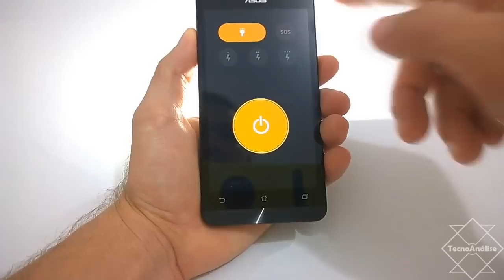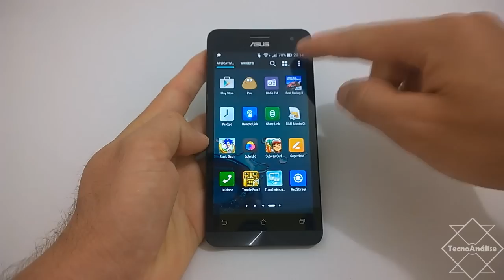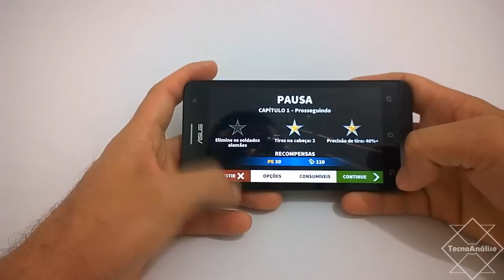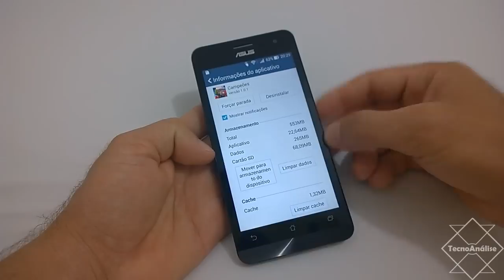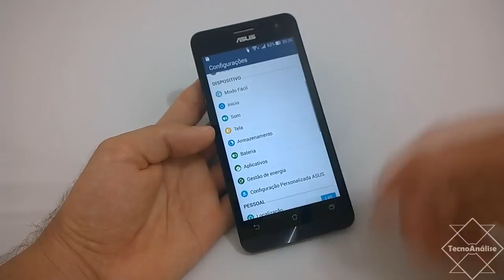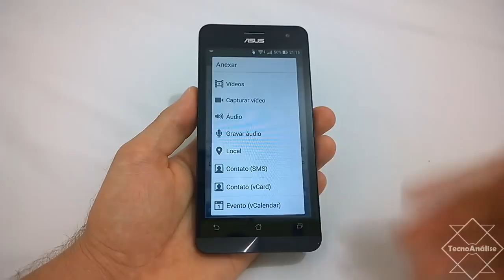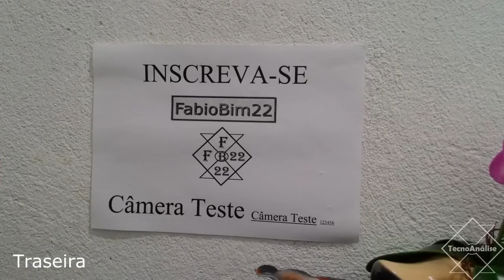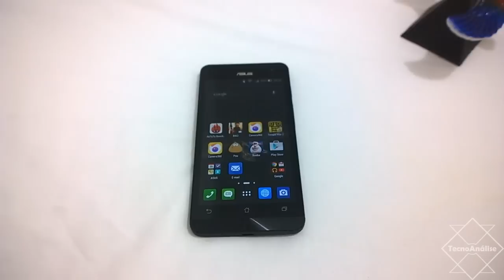Asus Zenfone 5 Análise do Aparelho [Review Brasil]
Análise do Asus Zenfone 5 Intel dual core de 1.6 GHz
Zenfone da Asus, zenfone Asus 5.

0:00 Características
5:06 Tela de bloqueio
6:25 Tela
9:15 Interface
10:18 Antutu
12:25 Jogos
17:03 Armazenamento
18:25 Bateria
19:32 Extras
22:45 Navegação
25:05 Mensagens e Ligações
26:58 Câmera
32:00 Finalizando.

Com certeza você já quis um smartphone que não trave, que seja realmente bonito, com design inovador e com uma bateria que dure o dia todo. E se esse Smartphone também tiver uma câmera incrível, com recursos que só as câmeras profissionais são capazes de oferecer. E ainda tenha uma tecnologia que permita fotografar no escuro, com ganho de 400% em luminosidade. Todos querem um Smartphone assim, por isso a ASUS trouxe para o Brasil, o Zenfone 5. O Smartphone com essas e muitas outras características que vão te surpreender. Simples, eficiente e bonito, assim é o Zenfone 5.

Destaques
Design exclusivo com corte a laser e acabamento cerâmico
Câmera de 8MP com tecnologia ASUS Pixelmaster
Tela HD IPS de 5 polegadas
Processador Intel
2 GB de memória RAM

Características
Sistema Operacional
Android 4.3
Tela
Tamanho da Tela: 5”
Material da Tela: Corning Gorilla Glass 3
Resolução da Tela: 1280x720
Conectividade
3G
Wi-Fi – 802.11 B/G/N
GPRS
Bluetooth 4.0
Capacidade
Extensão para Cartões de Memória: Micro SD de até 64 GB (Cartão de Memória não Incluso)
* Parte da memória interna já é utilizada pelo sistema operacional e aplicativos pré-instalados
Processador
Modelo: Intel Clover Trail Plus Z2560
Velocidade do Processador: 1,6 GHz
Cache: 1 MB
Câmera
Câmera Traseira: 08 MP
LED Flash
Câmera Frontal: 02 MP
Auto Focus
F2.0 Aperture
Pixelmaster
F2.4 Aperture